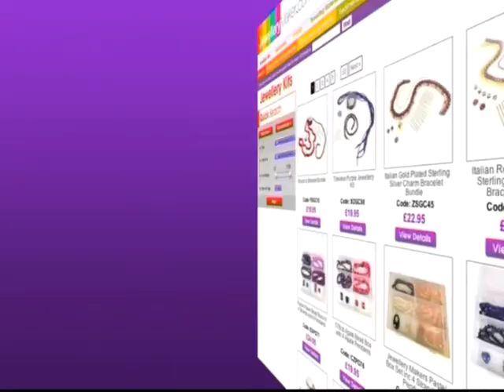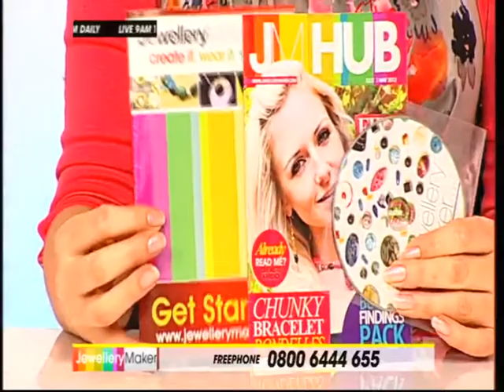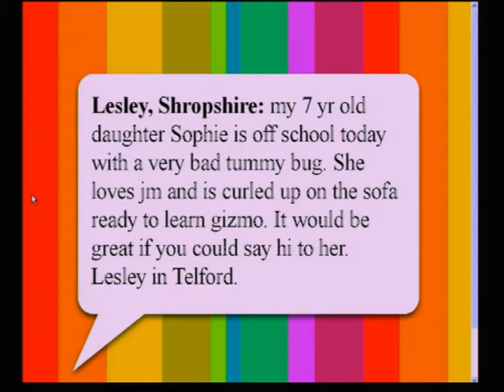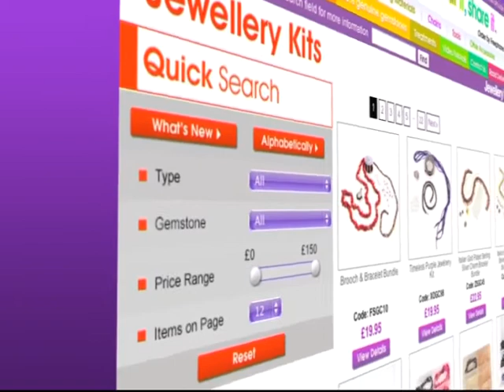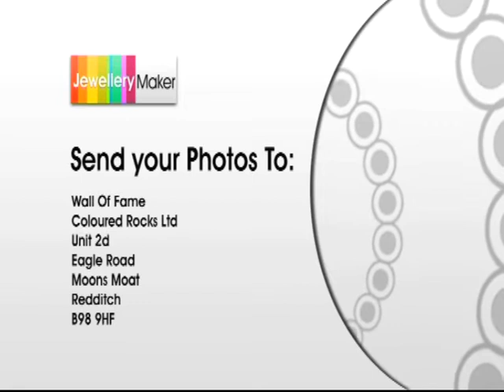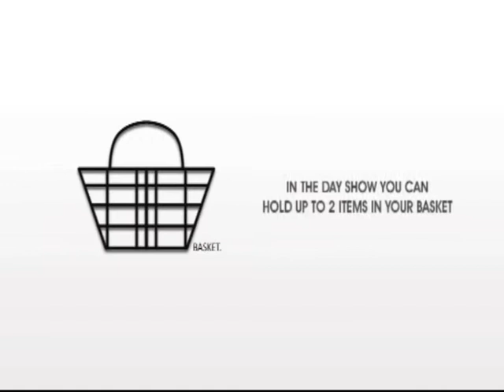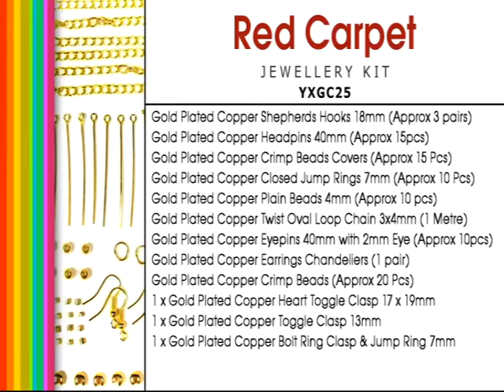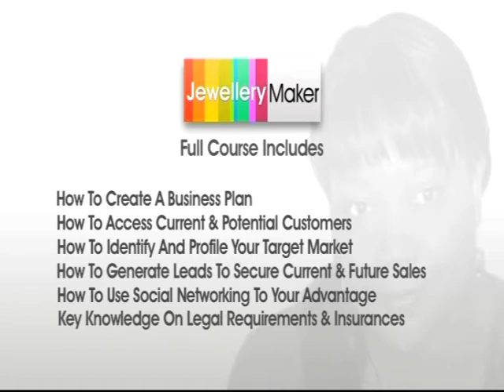Jewellery Maker Live - 22/05/12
Jewellery Maker Live - 22/05/12. Please note, this is a recording of a live program. Items may be sold out. Please call Jewellery Maker Customer services - 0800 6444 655.